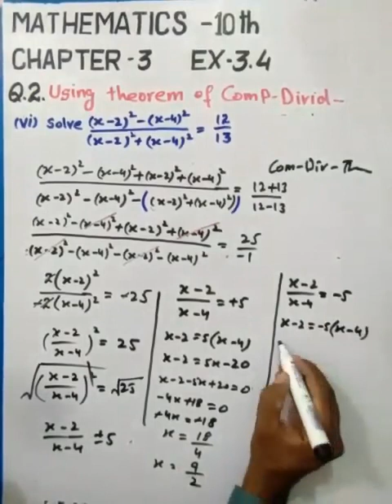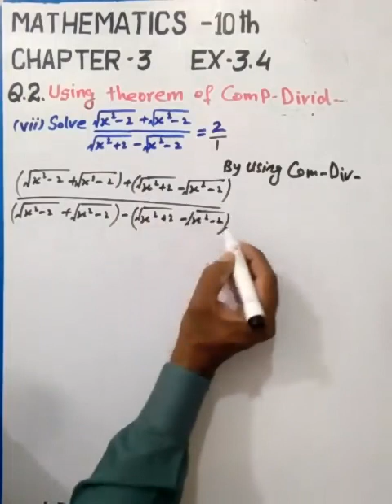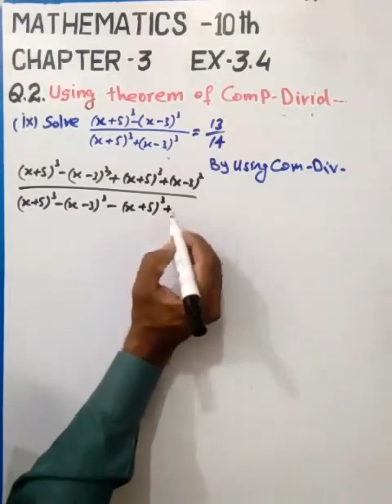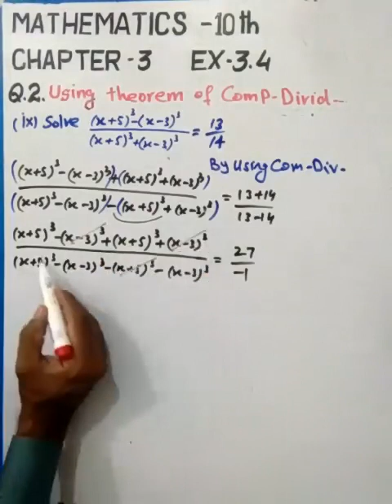Maths 10th Ch.3 Ex 3.4 Q.2(vi to ix)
10th Maths Using of Componendo and Dividendo Theorms